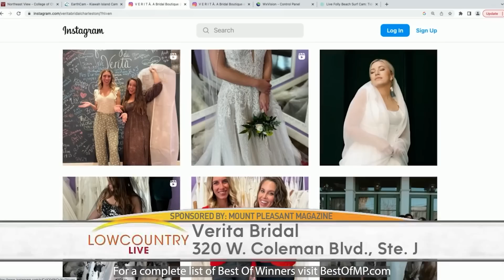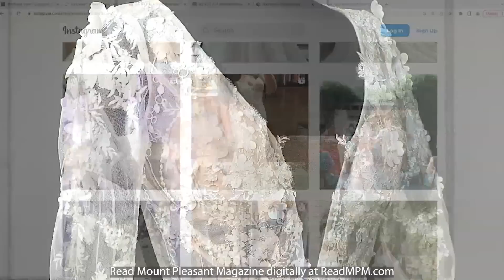Jessica Kiss of Verita a Bridal Boutique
Jessica Kiss of Verita a Bridal Boutique along talks with host Erin Kienzle of Lowcountry Live! on this 2023 Best of Mount Pleasant Podcast episode.